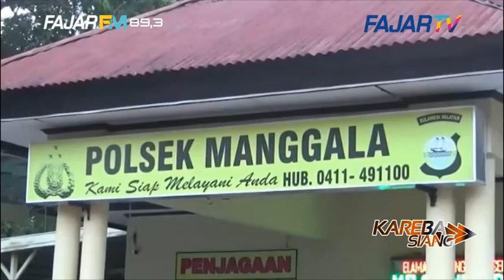GENG MOTOR MAKIN MARAK - MASYARAKAT RESAH DITEROR MENGGUNAKAN SENJATA TAJAM